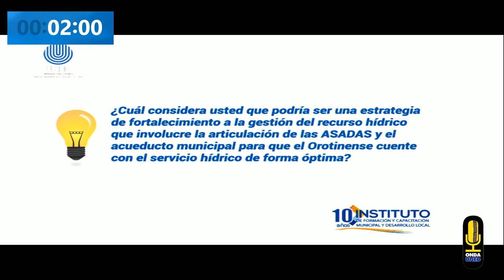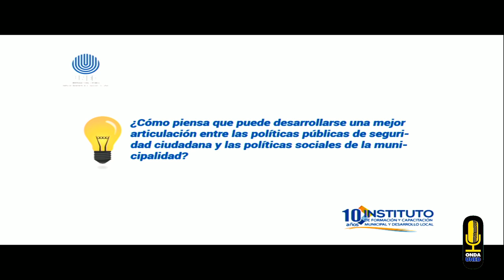EleccionesMunicipales2020 Orotina Debate para Candidaturas a Alcaldías